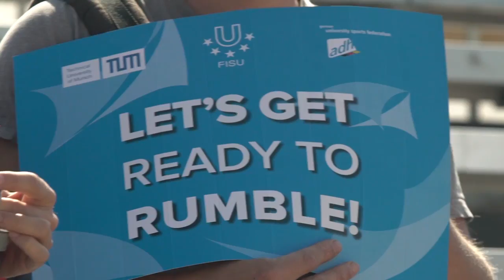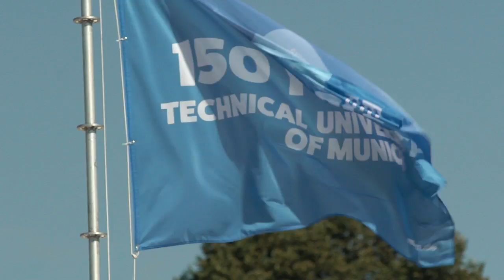2018 FISU World University Beach Volleyball Championship Highlights - Day 4 - Quarter & Semi Finals